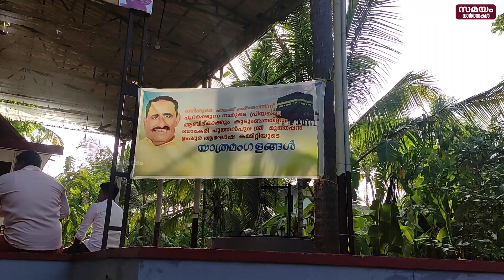വൈറലായി ഒരു ഫ്ലക്സ്; റിയൽ കേരള സ്റ്റോറി എന്ന് സോഷ്യൽ മീഡിയ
ക്ഷേത്രകമ്മിറ്റി സ്ഥാപിച്ച ഒരു ഫ്ലക്സ് ബോർഡാണ് ഇന്ന് സമൂഹ മാധ്യമങ്ങളിൽ വൈറലായിരിക്കുന്നത്. പരിശുദ്ധ ഹജ്ജ് കർമ്മത്തിന് പുറപ്പെടുന്ന കുടുംബത്തിന് ആശംസകൾ അർപ്പിക്കുന്നക്ഷേത്രകമ്മിറ്റിയുടെ ഫ്ലക്സ് ബോർഡാണ് വൈറലായത്. പാനൂർ മൊകേരിയിലെ സൈനുൽ ആബിദിനും കുടുംബത്തിനും ആശംസകൾ അർപ്പിച്ചാണ് മൊകേരി പുത്തൻപുര മടപ്പുര ആഘോഷ കമ്മിറ്റി ഫ്ലക്സ് ബോർഡ് സ്ഥാപിച്ചത്.